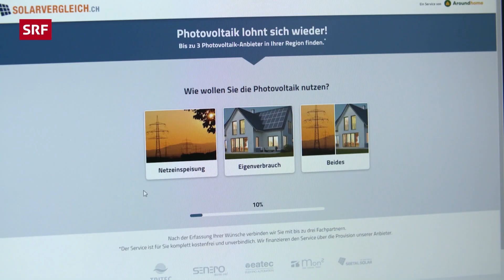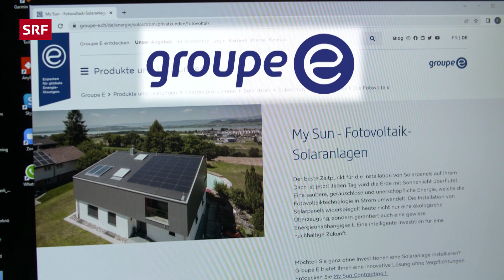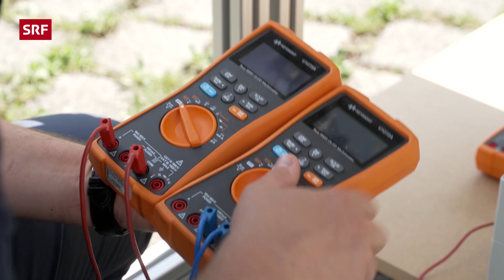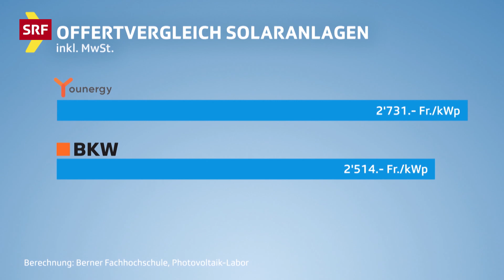Offerten für Solaranlagen: Engpässe und unterschiedliche Preise | 2022 | Kassensturz | SRF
Wie schnell und leicht kommt man an eine eigene Solaranlage auf dem Dach? SRF Kassensturz macht die Stichprobe und bittet versteckt neun Anbieter um eine Offerte für ein Photovoltaik-System. Nur wenige Anbieter antworten mit einer Offerte. Die Preise sind unterschiedlich, einige Anbieter können wegen grosser Nachfrage und Engpässen nicht liefern.

SRF Kassensturz hat bei folgenden Anbietern angefragt:

● Ikea Helion
● HausHeld
● Agrola
● Younergy
● Buildigo
● Solarville
● BKW
● Solarvergleich.ch
● Groupe E